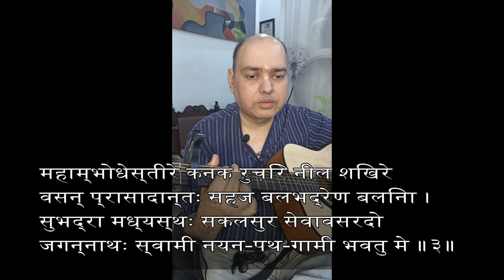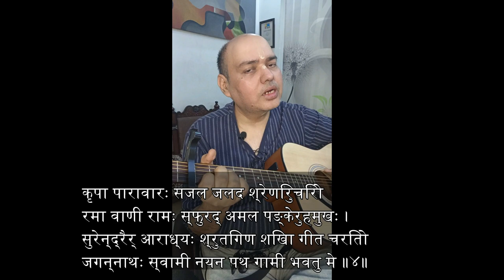JAGANNATH ASHTAKAM GUITAR LESSON - SANJEEV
Bhakti channel links